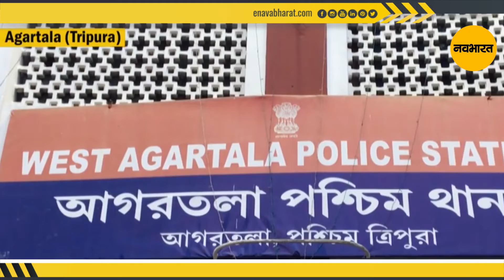अगरतला में ब्राउन शुगर के साथ दो गिरफ्तार, करीब 15 लाख रुपये की याबा की गोलियां...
Two held in Agartala with brown sugar, Yaba tablets worth around Rs 15 lakh..